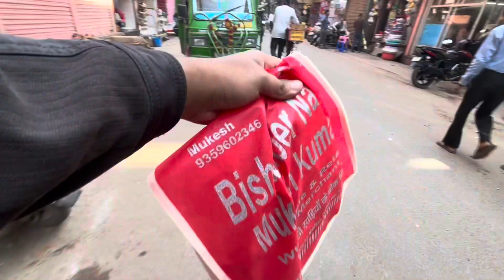Max or Maa ka Bharat Milaav | Vlog 118 | Family Vlog | Agra to Noida | Shopping | Dog | labra